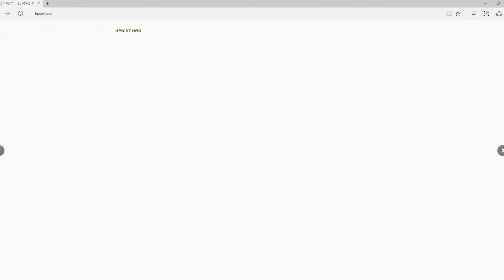CMC 6/4/17 Video Announcements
Christian Ministries Church Sunday Morning Announcements 6/4/17

There is no desire, present or future, to make commerce from the posting of this video. It is simply posted to show what it is like to be in a church service, a video that is not posted on the church's website. This video also follows the guidelines of §1114 and §1125 of the Trademark Act of 1946, because the use of this reproduction is not likely to cause confusion, mistake, or deception as to the affiliation, connection, or association of this work with owners of published registered marks, nor as to the origin, sponsorship, or approval of this work by owners of published registered marks or likenesses.
This video is also not uploaded at full quality, which makes it undesirable for commercial reuse. It also follows guidelines set forth what constitutes a public performance by the US Copyright Office:
To perform or display a work “publicly” means—

(1) to perform or display it at a place open to the public or at any place where a substantial number of persons outside of a normal circle of a family and its social acquaintances is gathered; or

(2) to transmit or otherwise communicate a performance or display of the work to a place specified by clause (1) or to the public, by means of any device or process, whether the members of the public capable of receiving the performance or display receive it in the same place or in separate places and at the same time or at different times. This video is considered part of the public performance since it is played during the church service, both live on-site and streaming online.